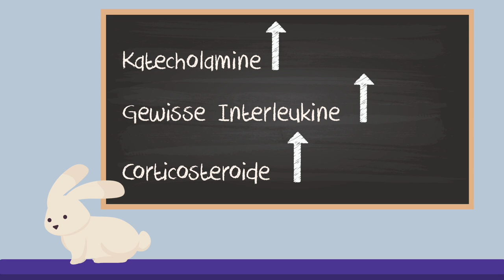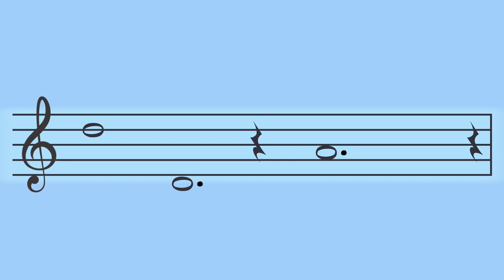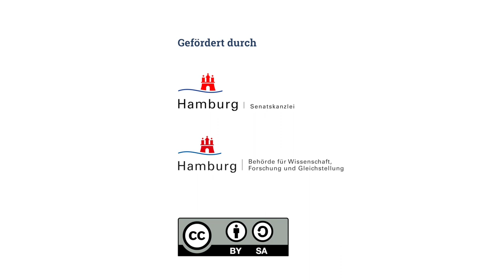Musiktherapie - Was können Klänge in Krankenhäusern bewirken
Der Klang in Krankenhäusern - wie wirkt er?

and hfmt-hamburg.de

Produced by HOOU@HfMT
Hamburg, 2017

Supervision: Prof. Dr. Georg Hajdu and Prof. Dr. Eckhard Weymann
Storyboard: Goran Lazarević
Animation: Valya Paneva
Voice-over: zappmedia.de